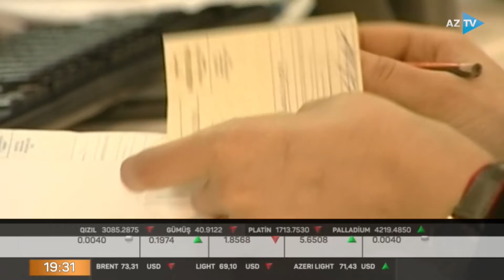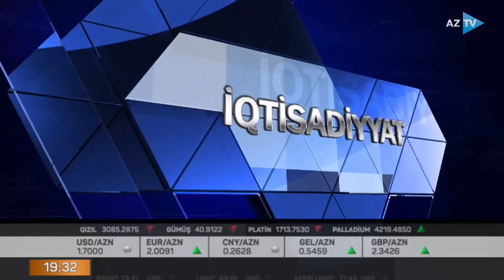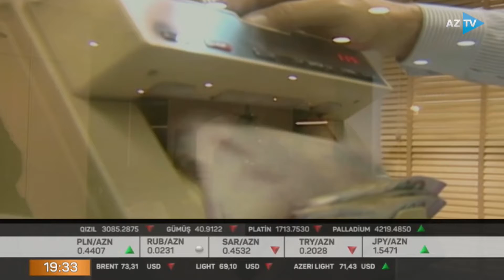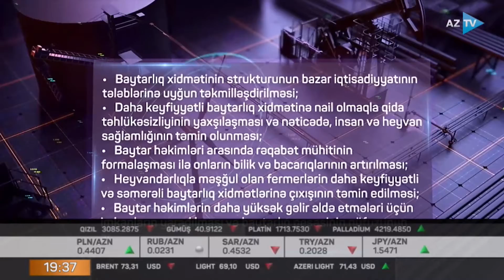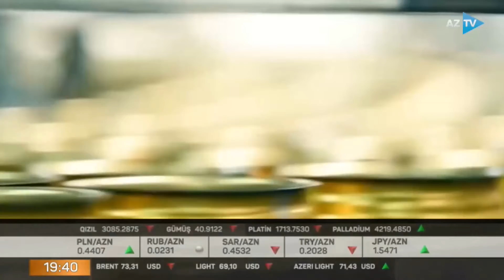İqtisadiyyat xəbərləri 31.08.2021